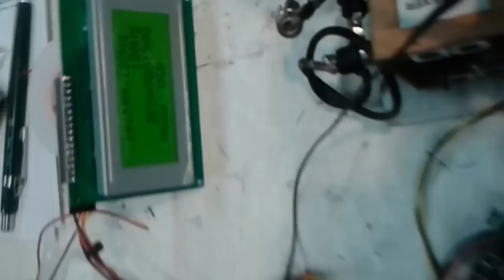Si5351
This is a quickie to show the Si53515 DDS is working with a QRP homebrew SSB transceiver/ The DDS supplies the VFO as well as selectable LSB and USB BFO signals. THIS is not a high quality video but simply to show the DDS is working. So please no comments about video quality and that I move around too much -- This is just proof that it works!